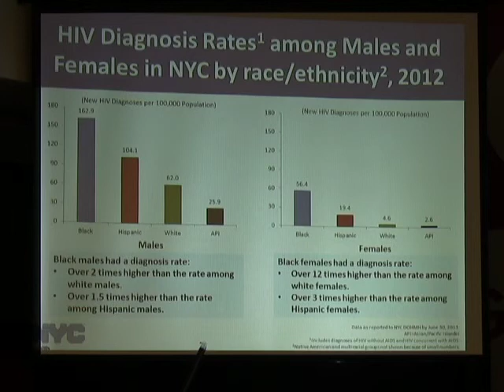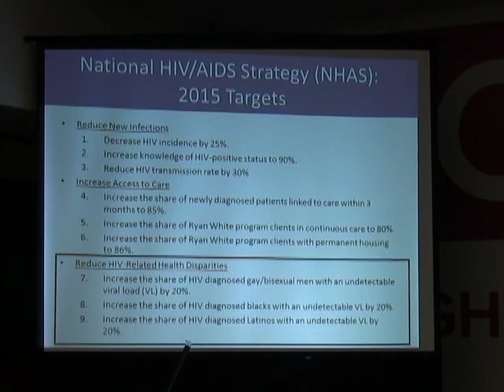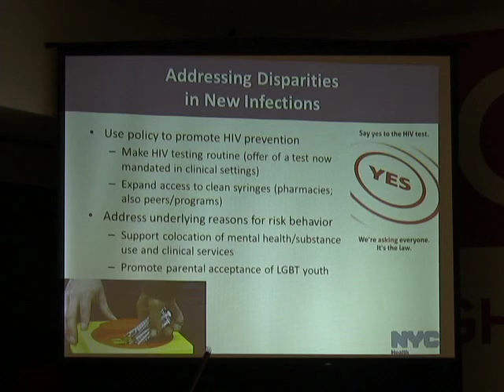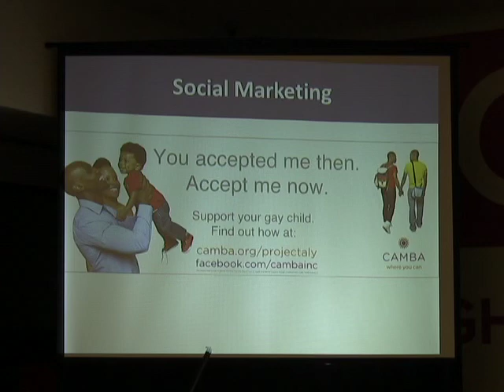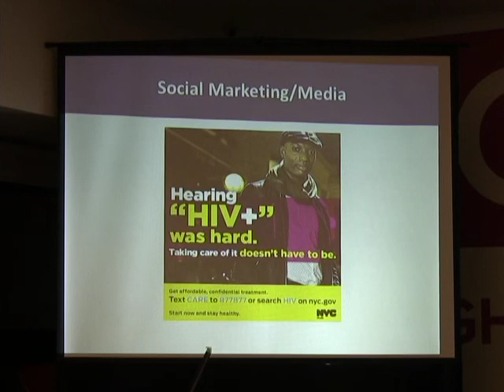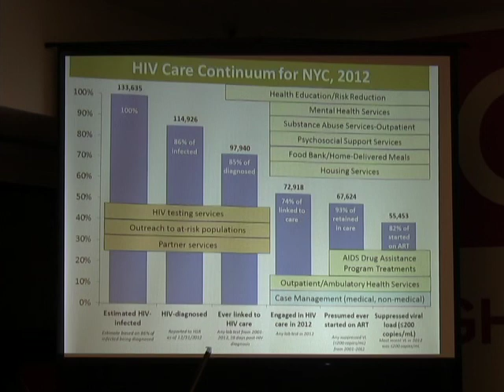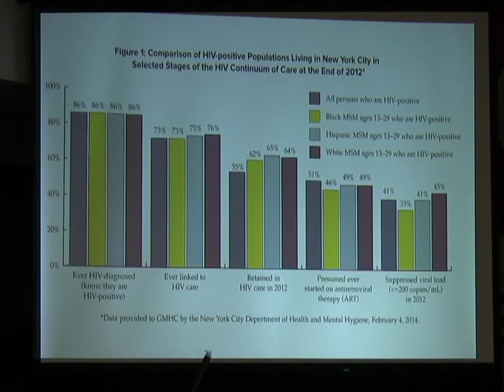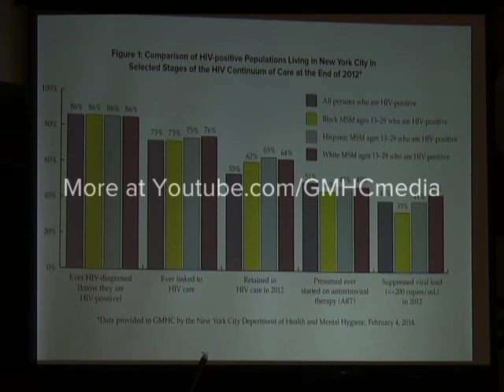Understanding the Gardner Cascade (6 of 7)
In commemoration of Black History Month, GMHC hosted "Understanding the Gardner Cascade:  A Tool to Help End AIDS in the Black Community"

On February 20, GMHC hosted, "Understanding the Gardner Cascade:  A Tool to Help End AIDS in the Black Community." The discussion focused on the ways to improve the HIV care continuum among African Americans living with HIV and AIDS, and supporting those who are at risk of HIV.

The HIV care continuum (also known as the Gardner Cascade created by Edward Gardner, MD) consists of the following steps:  HIV diagnosis, linkage to care, staying in care, getting antiretroviral therapy to viral suppression.  According to the latest data from the Centers for Disease Control and Prevention, only 25 percent of people living with HIV in the U.S. have achieved viral suppression. In other words, three out of four people living with HIV in the United States have not been successfully supported in navigating the entire HIV care continuum. Among racial and ethnic groups, African Americans are the least likely to be in ongoing care or to have their virus under control.

Janet Weinberg, Interim, CEO at GMHC commented: "From our clients, volunteers and staff to our Board members and supporters, we at GMHC are all connected to the Gardner Cascade. We coordinate our clients' care so that they can stay adherent to treatment and become virally suppressed. We offer free testing and prevention education to reduce the amount of people affected by HIV in diverse communities. We also advocate for funding in order to support our life-sustaining work. The Gardner Cascade is an important tool that can guide us along each step to end the epidemic in all communities."

The guest panelists included:

Michelle Cespedes, MD, Division of Infectious Disease, Icahn School of Medicine at Mount Sinai Hospital
Ingrid Floyd, MBA, Iris House
Julie Myers, MD, Bureau of HIV/AIDS Prevention and Control, NYC Department of Health and Mental Hygiene
Manny Rivera, Consumer Advisory Board, GMHC
Demetrius Thomas, JD Public Policy Department, GMHC
Stephanie L., Consumer Advisory Board, GMHC

Guest moderator:  Lynnette Ford, MSW, Program Services and Evaluation, GMHC